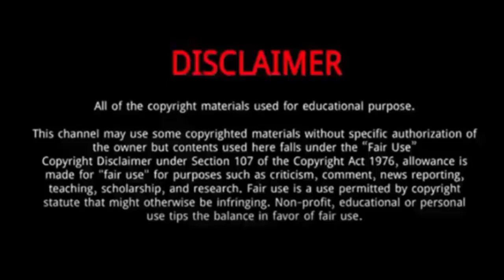Phoebe Dynevor || 10 Things You Didn't Know About Phoebe Dynevor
Phoebe Dynevor is an English actress.
She is a British actress born in Manchester, England in 1995.
She is the daughter of actress Sally Dynevor and screenwriter Tim Dynevor.
Her mother is known for her role as Sally Webster in the ITV soap opera Coronation Street.
She has a younger brother named Samuel Charles Rhys Dynevor and a younger sister named Harriet Fleur “Hattie” Dynevor.
She attended Oakfield Nursery School in Altrincham and then Cheadle Hulme School in Stockport where she gained an A and two Bs in her A Levels.
She currently resides in Hampstead, London.